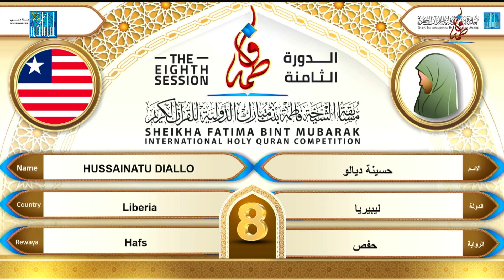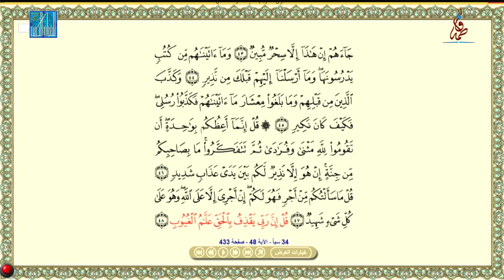HUSSAINATU DIALLO - LIBERIA | ليبيريا حسينة ديالو